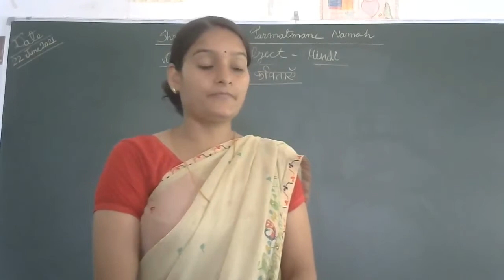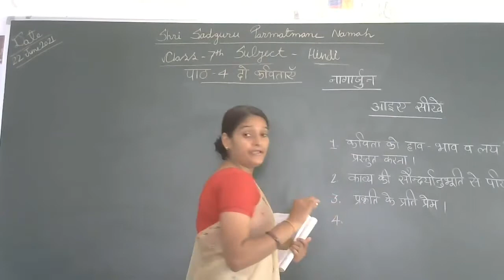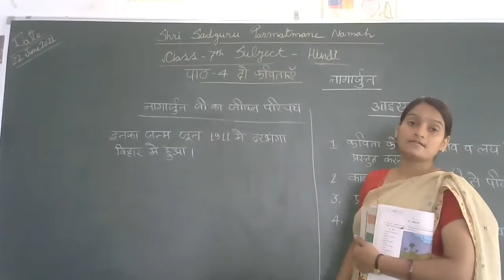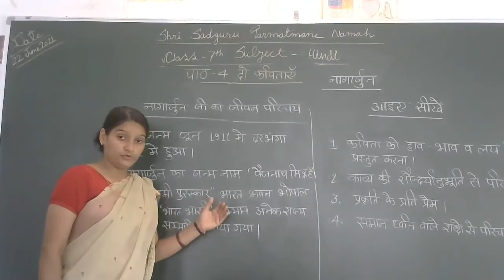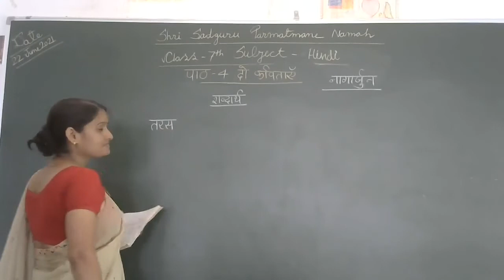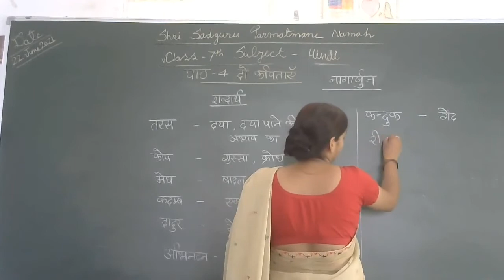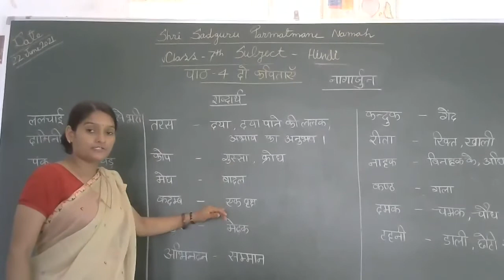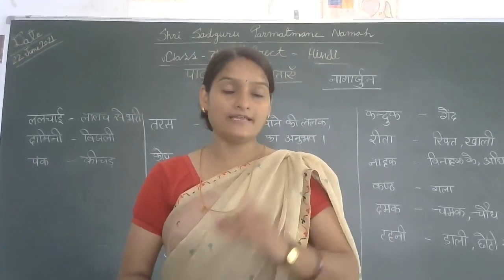CLASS 7 SUBJECT HINDI